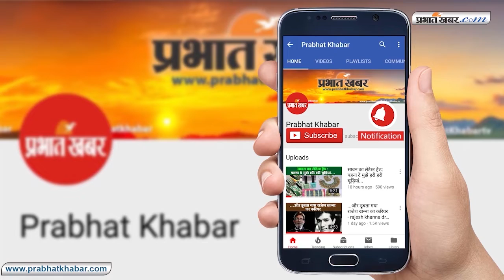सिमडेगा विधानसभा - जानिए कैसा है यहां का सियासी माहौल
झारखंड विधानसभा चुनाव में दूसरे चरण का मतदान 7 नवंबर को होगा. इस चरण में सिमडेगा विधानसभा सीट के लिए भी वोट डाले जायेंगे. गुमला से अलग हो कर जिला बना सिमडेगा विधानसभा सीट खूंटी लोकसभा क्षेत्र के अंतर्गत आता है. इस क्षेत्र में भाजपा का प्रभाव रहा है. यह सीट अनुसूचित जनजाति के लिए आरक्षित है. 2014 के झारखंड विधानसभा चुनावमें इस सीट पर भारतीय जनता पार्टी की विमला प्रधान ने झारखंड पार्टी के उम्मीदवार मेनन इक्का को पराजित किया था.